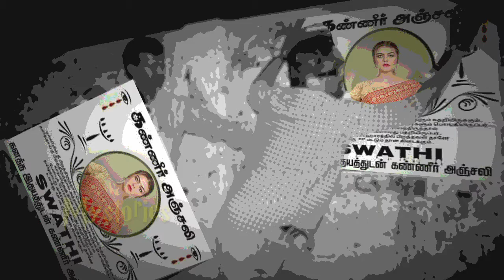Uyir | உயிர் | Mysterious True Stories | Mystories | அம்மானுஷ்யமான உண்மைக் கதை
Mysterious True Stories,  அம்மானுஷ்யமான உண்மைக் கதைகள்

misterious true stories
அம்மானுஷ்யமான உண்மைக் கதைகள்
actor parthiban
actres Emi jackson